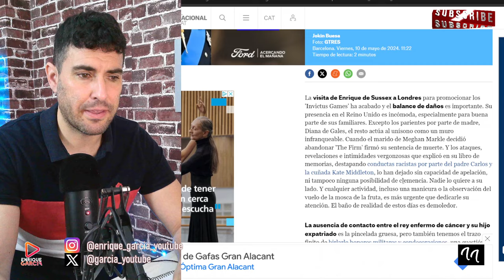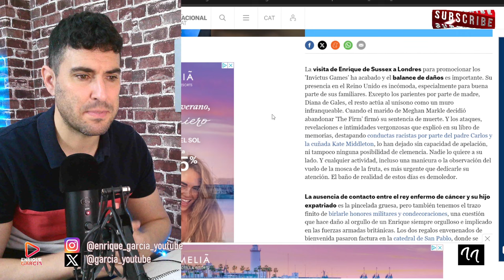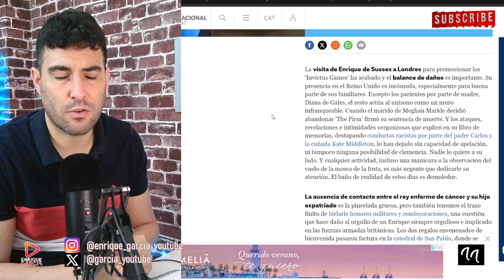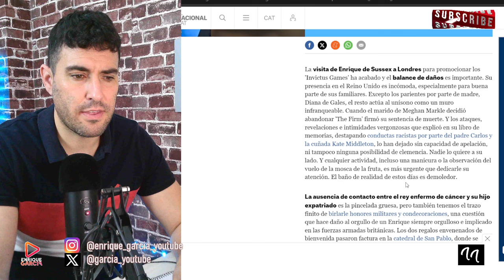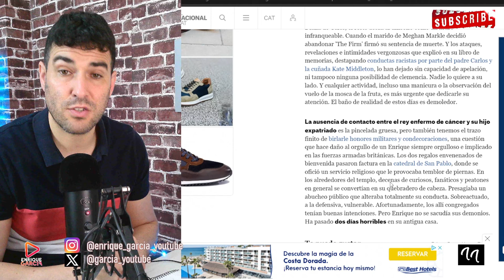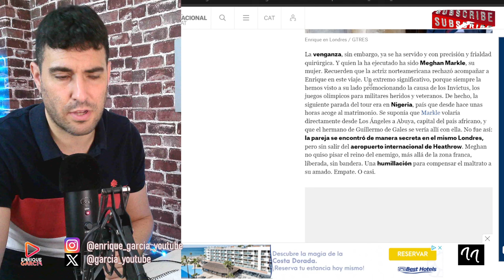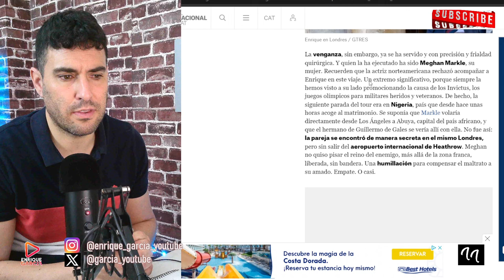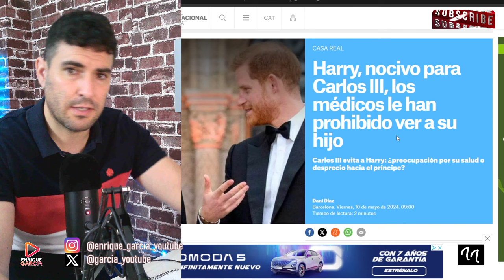HARRY Y MEGHAN MARKLE SE VENGAN POR EL VETO DEL REY CARLOS